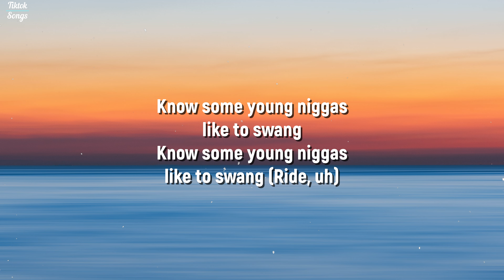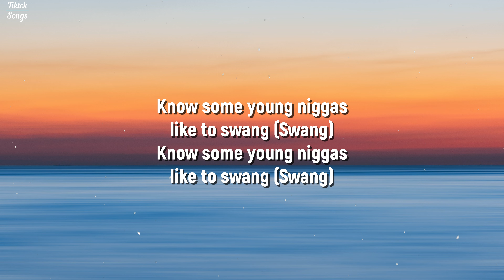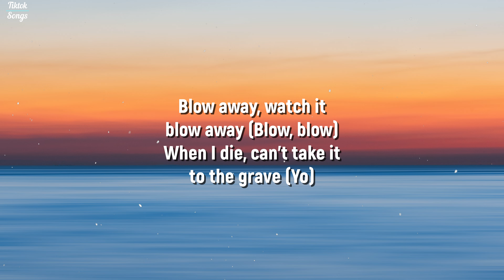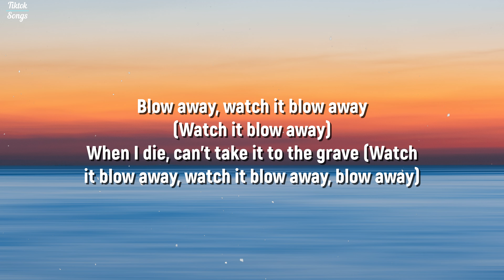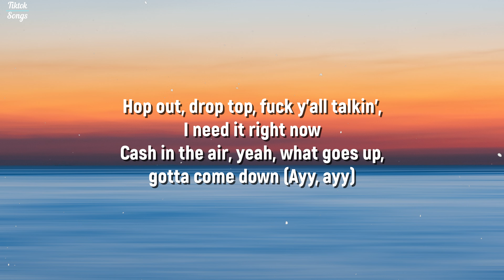Swang - Rae Sremmurd (Tiktok Remix) (Lyrics) - TikTok Song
Photo:
Abdullah Ghatasheh

Lyrics:

Mmm, boy, it's Nasty (Uh, um)
Know some young niggas like to swang (Yeah, um)
Know some young niggas like to swang
Know some young niggas like to swang (Ride, uh)

Know some young niggas like to swang (Swang)
Big bank take lil' bank
Everyday, spillin' up drank (Drank)
She want the whole crew, shawty brave (Brave)
When the money talks, what is there to say? (Just say it)
Blow away, watch it blow away (Blow, blow)
When I die, can't take it to the grave (Yo)

[Post-Chorus: Swae Lee]
Hop out, drop top, fuck y'all talkin', I need it right now (Hey)
Cash in the air, yeah, what goes up, gotta come down (Woo)

Gettin' dough, ain't a thing change (Nothin' change)
Coastin', grippin' grain (Grip)
Goin' through the money like a phase (Like a phase)
Don't say my name in vain (Woo, woo)
I'm so glad that you came (Yeah)
All these bad bitches gettin' slain (Slain)
Broke-ass nigga, get a clue (Clue)
All these niggas know how we do (Let's go)

Know some young niggas like to swang (Swang, swang)
Big bank take little bank
Everyday, spillin' up drank (Up drank)
She want the whole crew, shawty brave (Shawty brave)
When the money talks, what is there to say? (What is there to say)
Blow away, watch it blow away (Watch it blow away)
When I die, can't take it to the grave (Watch it blow away, watch it blow away, blow away)

[Post-Chorus: Swae Lee & Slim Jxmmi]
Hop out, drop top, fuck y'all talkin', I need it right now
Cash in the air, yeah, what goes up, gotta come down (Ayy, ayy)

[Verse 2: Slim Jxmmi]
I know some young niggas from the bottom
They'll do anything for a dollar (Dollar)
I could have went to school to be a doctor (Doctor)
But I dropped out and chose to be a baller (Woo)
Switchin' lanes, spittin' game in my new drop (Drop)
Still on a paper chase that don't ever stop (Never)
Everybody with me family, that's how we rock (Rock, rock)
Party at the mansion, we 'bout to flood the spot, SremmLife